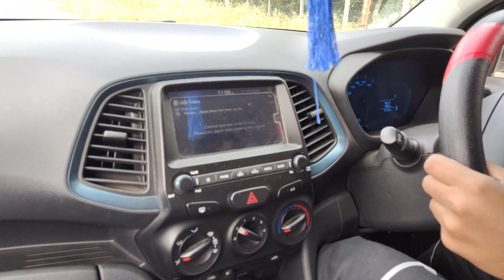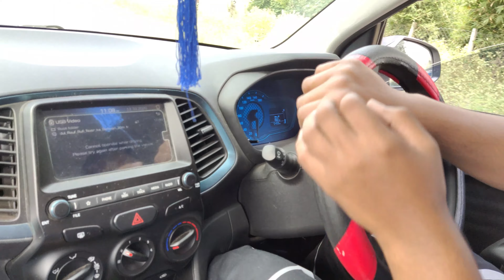कार कैसे चलाएं??How to drive a manual car [how to drive a car] 10 minute me car chalana sikhe.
Is video hum apko car chalana sikhayenge. ab ap bhi car chalana sikh sakte he vo bhi youtube par. ye video bas information ke live he. jab bhi ap car chalay to apke sath koi expert hona chahiye. ap kabhi bhi car akele na chlay jab ap sikh rhe ho. Ap khudko surakshit rakhe aur dusro ka bhi khyal rakhe.